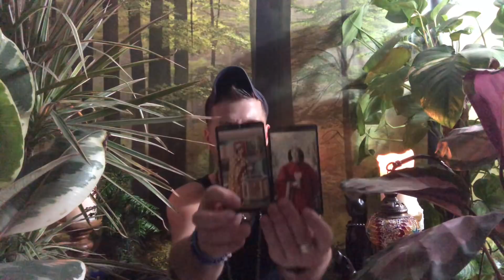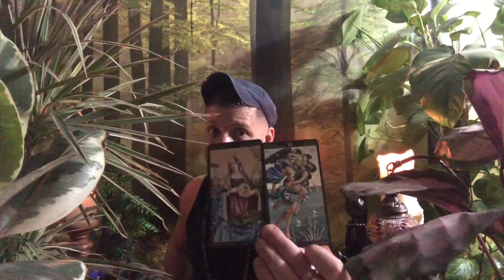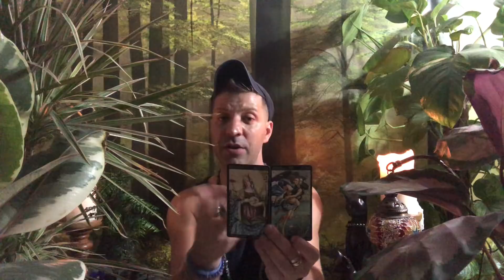CAPRICORN August 2018 - BIG SURPRISE | Success | Love - Capricorn Horoscope Tarot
Horoscope, tarot reading for Capricorn, August 2018, by psychic medium Sasha Bonasin.

This horoscope readings are for the Astrological sign Capricorn, Capricorn Ascendant & Capricorn Moon.